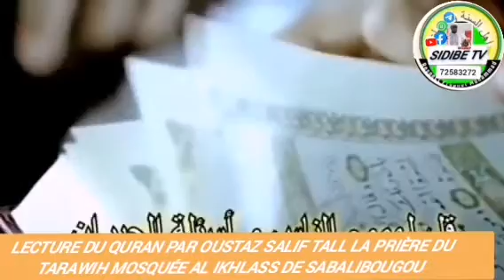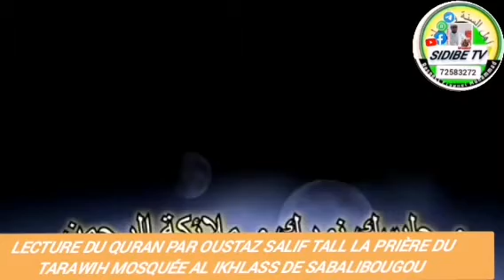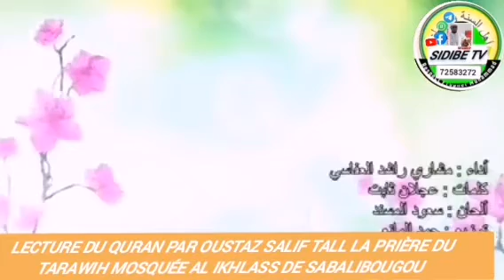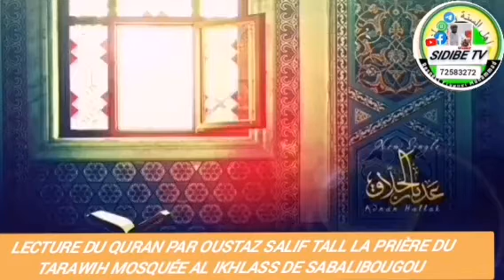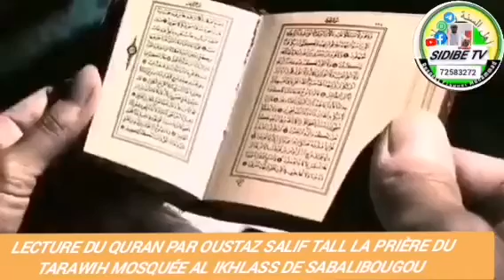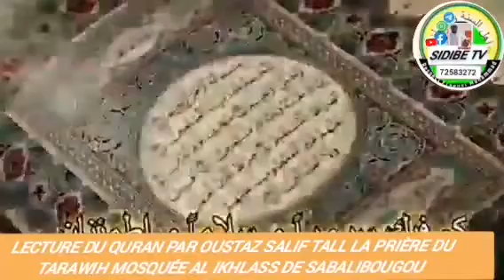LECTURE DU QURAN PAR OUSTAZ SALIF TALL MOSQUÉE AL IKHLASS DE SABALIBOUGOU LA PRIÈRE DU TARAWIH